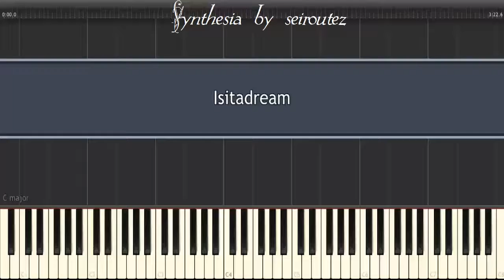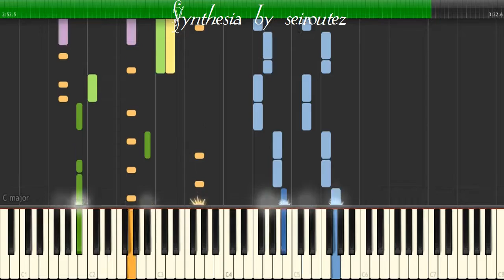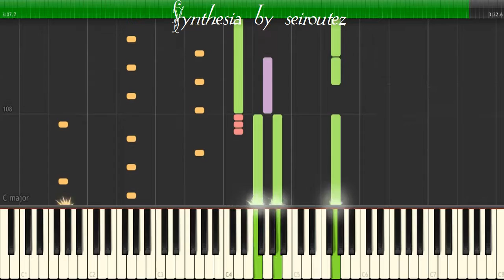[Synthesia][MIDI] Isitadream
[Synthesia][MIDI]